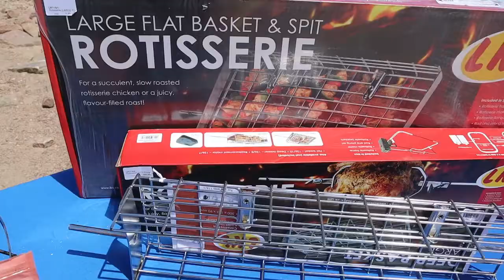Eisbein made traditional German Style on a open Braai BBQ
Something very special to me and can enjoy without a daut is an Pork Eisbein. With the traditional German tradition in Swakopmund Namibia we have learned and enjoyed the German Way of making this, with some Afrikaans influence, we have made something very special